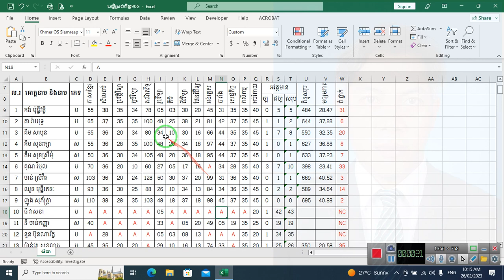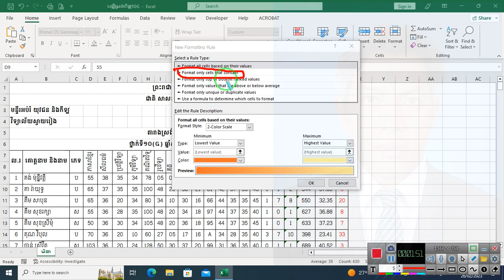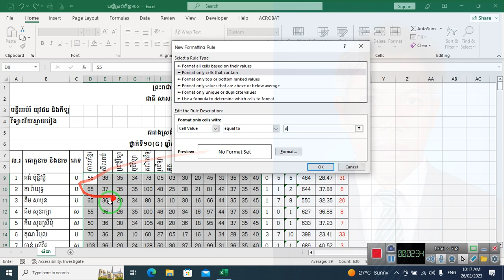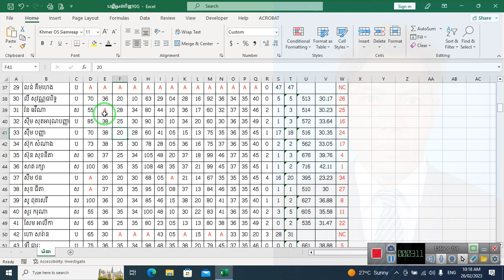របៀបដាក់ពណ៌អក្សនៅក្នុងក្រឡានៅក្នុងកម្មវិធី Excel ដោយស្វ័យប្រវត្តិ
How to use Conditional Formatting